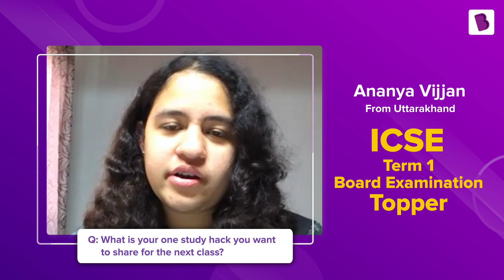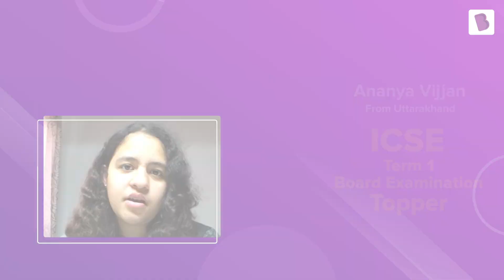Meet the ICSE Term 1 Toppers | ANANYA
Young mathematician Ananya explains how BYJU’S was the reason behind her decision to pick a career in applied mathematics. She also shares study tips for her fellow students. Watch her full interview to know more.